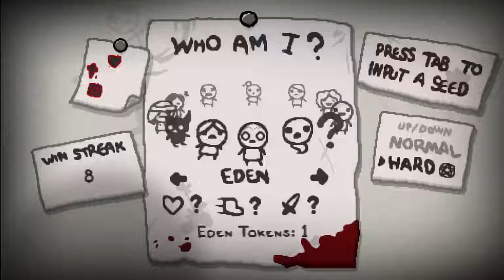The Binding of Isaac: Rebirth #007 - Suicide King?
Eden Streaks Hardmode (Aktueller Streak: 6)